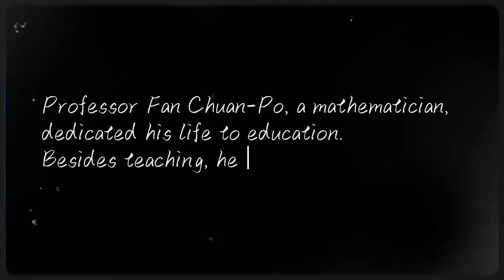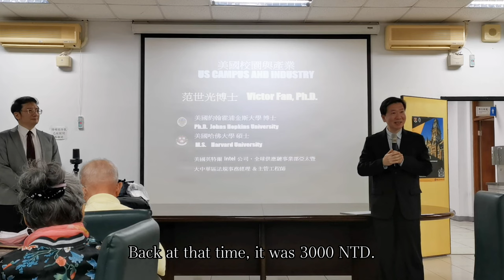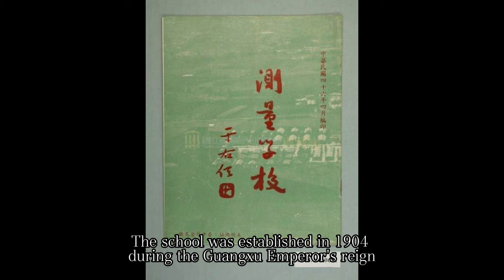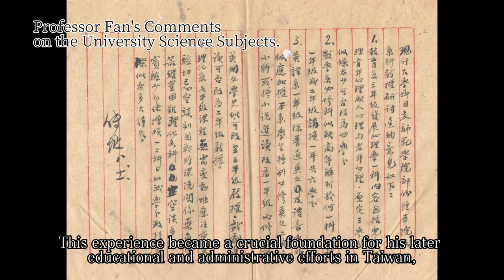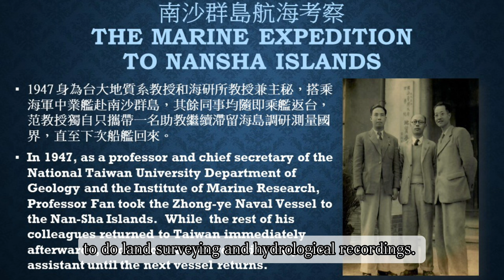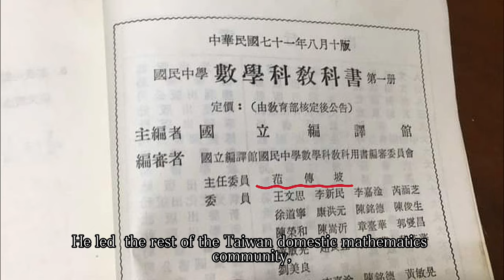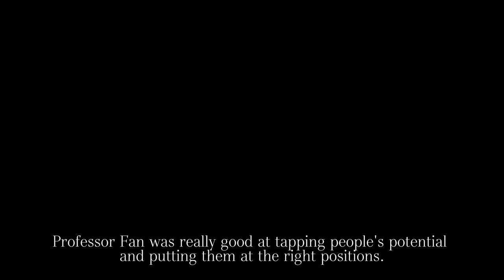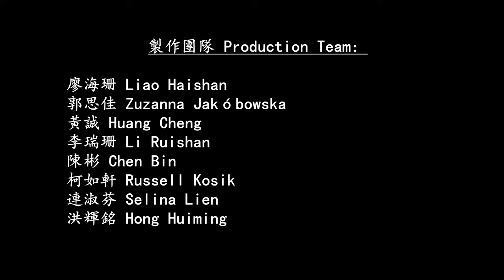In Commemoration of Professor Fan Chuanpo‘s Memorial Lecture | NTNU | March 21st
On March 21st, 112th year of the Republic of China, Dr. Fan Shih-Kuang was invited to give a lecture at the National Taiwan Normal University, College of Science.

As Professor Fan Chuan-Po was the first director of the Mathematics Department at NTNU, his eldest grandson, Dr. Fan, introduced the connection between his grandfather and NTNU during the lecture.

Professor Fan devoted his life to education. The life of the population in the early years of Taiwan was very tough. He not only worked very hard himself but encouraged his children to work diligently and honestly, so later they could contribute to their country and society.

To support financially-challenged students with their studies, he established a special scholarship at the NTNU Mathematics Department, known as the Fan Chuan-Po Scholarship.

This lecture given to the faculty staff and students helped to understand the historical context of the scholarship's establishment and presented Professor Fan Chuan-Po's spirit of hard work and devotion to education.

Former students still hold fond memories of Professor Fan Chuan-Po and hold him in high esteem.

【Acknoledgments】（Sorted in Roman Alphabetical Order）

Peking University
Northeastern University
National Taiwan University
College of Science, National Taiwan Normal University
Department of Mathematics, College of Science, National Taiwan Normal University
National Tsing Hua University
National Yang-Ming Chiao Tung University
Fu Jen Catholic University
Sun Yat-sen University, Guangzhou
Guizhou Normal University
Tohoku University
Shih Hsin University, College of Communication

【Citing Sources】

1、Sun Yat-sen University, Guangzhou: "Dr. Fan Pei-Chen from National Yang-Ming University in Taiwan Visits Our Archives for 'Root-Seeking'"
2、National Taiwan Normal University: "Dr. Fan Shih-Kuang Invited to Deliver a Special Lecture on 'American Campuses and Industry' at the College of Science, National Taiwan Normal University"
3、Guizhou Normal University: "Guizhou Normal University Archives and Special Report: 'Archives Are the Bridge of Memory Connections'"
4、Yu Rong-Rong (2005). "Pioneers in Mathematics Education in Taiwan." Biography Literature, December Issue, pp. 47-53.
5、CCTV:Xu Zhi-Mo Documentary
6、The official website of the School of Mathematical Sciences at Peking University:Present-day School of Mathematical Sciences, Peking University.
7、Wikipedia:Gate of the Tohoku Imperial University
8、Wikipedia:Albert Einstein's Visit to Tohuko Imperial University.
9、Wikipedia:Graduation Certificate from the Central Military Survey School.
10、Sun Yat-sen University Archives: Fan Pei-Chen's Journey to Trace Roots at Our University.
11、Guizhou Normal University Archives: Ministry of Education Appoints Professor Fan as Dean for Academic Affairs.
12、Fan Chuan-Po's Personal Photo Collection:Former Teaching Building on Culture Road, Guizhou Normal University.
13、Guizhou Normal University Archives:Professor Fan's Comments on the University Science Subjects.
14、Fan Chuan-Po's Personal Photo Collection:Former Guizhou Normal University Xueya Road Male Dormitory and Faculty Housing
15、Guizhou Normal University Archives:Professor Fan ’s plan for advanced study abroad
16、Wikipedia:General Zhang Xue-Liang inscribed for Northeastern University.
17、Wikipedia:President Zhang Xue-Liang lavishly recruited famous scholars
18、Professor Fan Chuan-Po's class schedule at National Taiwan University
19、Entrance of Taipei Imperial University from NTU Archives
20、Entrance of Taipei High University and its Main Building from NTNU Archives
21、Fan Chuan-Po's Personal Photo Collection:Professor Fan with teacher-students posed at the entrance of NTNU
22、Professor Fan Chuan-Po’s class at National Tsing Hua University
23、Wikipedia:In December 1946, the Republic of China Navy reclaimed Taiping Island,
raising the national flag on the island.
25、Fan Chuan-Po's Personal Photo Collection:Professor Fan with new teachers at the Faculty Club
26、Minister of Education Luo Yun-Ping commended Professor Fan’s 30th year of contribution to higher education.
27、Han Zhenhua, "Compilation of Historical Materials on the South China Sea Islands of Our Country," Oriental Publishing House, July 1988, First Edition, Page 259.
Researchers Fan Chuan-Po and Xuan Gui-Qing worked and stayed on that island, awaiting the next ship to return to Taiwan.

【Production Team】

廖海珊 Liao Haishan、郭思佳Zuzanna Jakóbowska、黃誠 Huang Cheng、李瑞珊Li Ruishan 、陳彬Chen Bin 、柯如軒Russell Kosik、連淑芬Selina Lien、洪輝銘Hong Huiming

Non-professional production, primarily for the commemoration of family and friends. If there are any errors in the content, please kindly point them out and accept our apologies. Thank you.